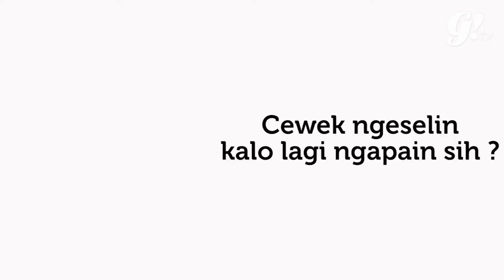TANYA COWOK 20 HOT BOYS #4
Kali ini giliran Julian Jacob & Ananta Giovanni buat jawab pertanyaan, kira-kira kalian punya pertanyaan apa lagi buat para cowok yang lain? comment di bawah yaaa..! :)